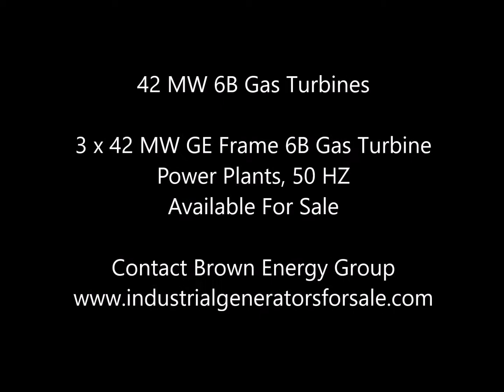42 MW 6B Gas Turbines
42 MW 6B Gas Turbines
3 x 42 MW GE Frame 6B Gas Turbine Power Plants, 50 HZ
Available For Sale, Contact Brown Energy Group